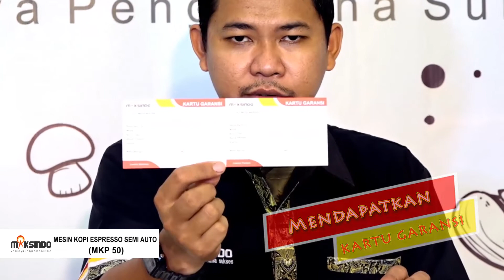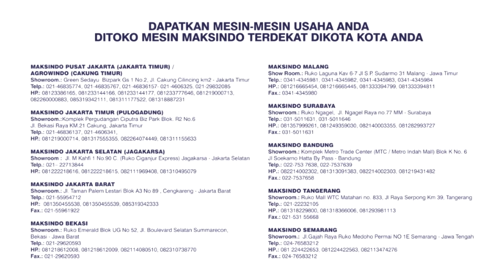UNBOXING - MESIN KOPI ESPRESSO SEMI AUTO (MKP - 50)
Mau usaha kopi dengan modal kecil ? Atau Anda hobi minum kopi dan ingin merasakan sensasi membuat kopi sendiri dengan punya mesin sendiri ? Gunakan mesin pembuat kopi semi otomatis Maksindo type MKS-MKP50 ini

Aplikasi Mesin : Untuk usaha coffee shop, kantor, dan rumah tangga

Jenis bubuk Kopi : bubuk kopi powder, pod ataupun capsule